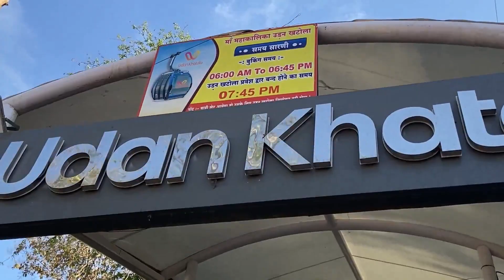Mumbai To Pavagadh Hills On R15 from Mumbai | Mahakali Mataji Temple Pavagadh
Ride To Pavagadh Hills On R15 from Mumbai | Shree Mahakali Mataji Temple, Pavagadh |

Location Description: Situated atop Pavagadh hill at an elevation of 800 meters above sea level, stands the ancient temple dedicated to Mother Kali, dating back to the 10th-11th centuries, making it the oldest in the region. Even before Champaner flourished as a city, Hindu pilgrims frequented this sacred site, a tradition that persisted for centuries, enduring Champaner's decline and continuing to the present day. To reach the summit temple, visitors can embark on a roughly 5 km trek through a jungle trail, or opt for a cable car ride from the midway point, the furthest accessible by road. The temple boasts substantial fortifications, an expansive courtyard, two sacrificial altars, and an elaborate lighting setup for special events. Inside, the sanctum houses the iconic red-painted head, or mukhwato, of Kalika Mata, alongside full idols of Mahakali and yantras of Bahuchara. Catering to pilgrims around the clock, the temple remains open from dawn till late, with the Machi Haveli serving as a lodging facility for weary travelers.

Directions:

By Road:
Champaner lies 45 km from Vadodara and can be reached by bus or private vehicle. Hiring a car from Vadodara is advisable, especially if you plan to explore other nearby attractions like Jambughoda.

By Train:
Champaner is situated along the bustling Mumbai-Delhi Western Railway Mainline, offering convenient access via premium train services such as Shatabdi and Rajdhani.

By Air:
Vadodara (BDQ) is well-connected by domestic flights to major cities across India.

Ticket cost : 150 per person

Checkout my Reels and Igtv videos on Instagram